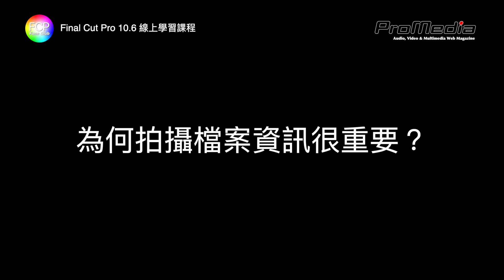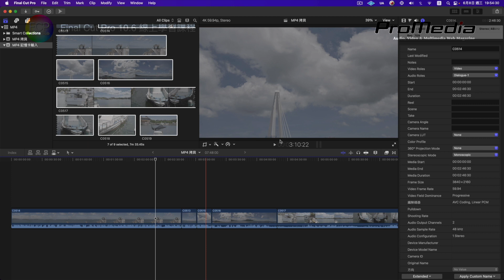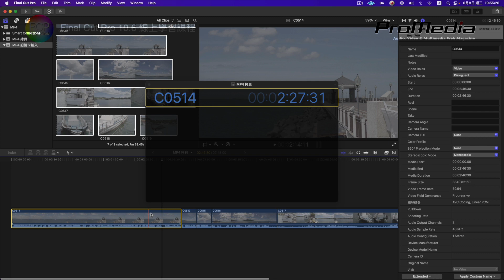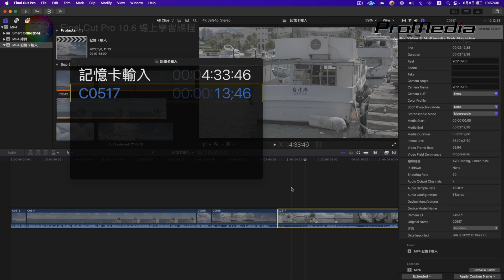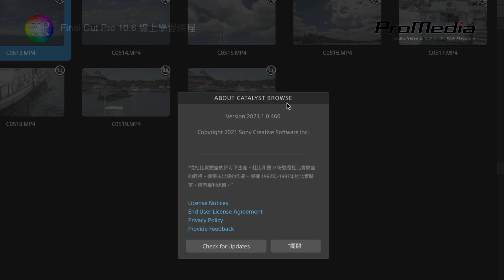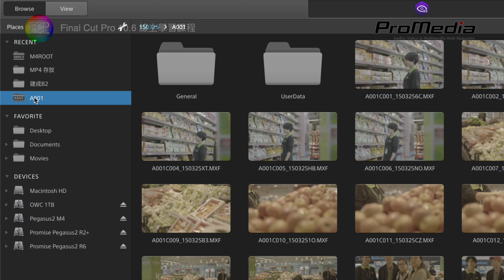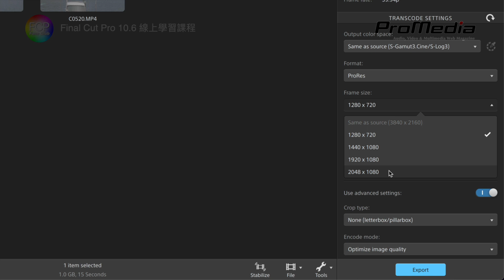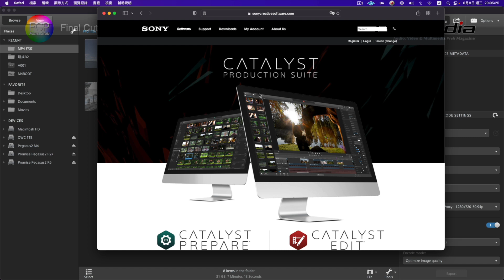為何拍攝檔案資訊很重要？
前一段教學，讓大家了解拍攝資訊如果沒有跟著影片檔案一起備份，會有可能發生一些流程上或是協力作業的問題。相對的，影片拍攝資訊，像是時間碼的記錄條件（來源時間碼），或者是攝影機本身的拍攝資訊，光圈、快門或者是更換鏡頭與鏡頭的控制資訊，對於在後製來說，其實扮演著相當重要的角色，剪輯師可以作為剪輯的參考，導演也可以作為挑片的選擇依據，所以說，拍攝資訊是相當重要的，如果要備份拍攝記憶卡，還是以整張記憶卡的完整備份，才是重要的備份儲存條件。